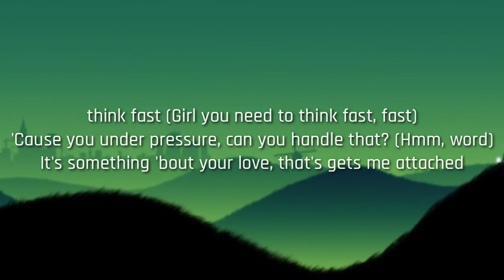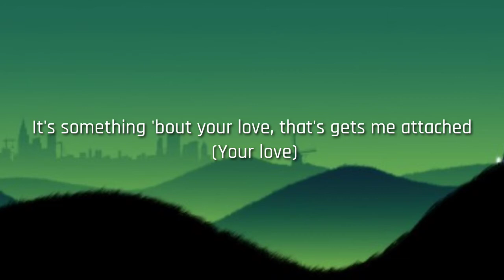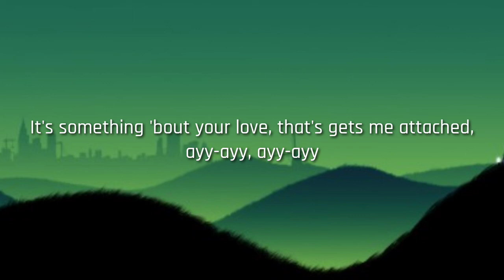Jacquees - Sumn' Bout Your Love (Lyrics)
Intro]
Jacquees
Yeah

[Chorus]
I got some questions, it means that I need to ask (That I need to ask)
Hoping you got the answers, I need you to think fast (Girl you need to think fast, fast)
'Cause you under pressure, can you handle that? (Hmm, word)
It's something 'bout your love, that's gets me attached

[Verse 1]
You and me, me, somewhere alone, alone
No friends, cameras or company, no company
No phones, we focusin' on we (Yeah), on we (Oh, oh)

[Pre-Chorus]
Let's progress, time's our test and it's passin' baby (Yeah)
Release your stress, I won't stop 'till you fascinated
Hope all my energy's reciprocated (Yeah, yeah)
I take my time and get you situated (Hey)
Baby I (Baby I), wanna vibe (Wanna vibe)
I tell no lies (I tell no lies), 'bout how I'm feelin' inside (How I'm feelin', for you)

[Chorus]
'Cause you under pressure, babe can you handle that? (Hmm)
It's something 'bout your love, that's gets me attached (Your love)

[Verse 2]
Tell me I'm yours, and never detach (No)
If I got problems, can you handle them? (Wait)
Will you teach me how to solve 'em? (Wait)
If I leave will you follow? (Yeah)

[Pre-Chorus]
Let's progress, time's our test and it's passin' baby (Pass)
Release your stress, I won't stop 'till you fascinated (Fascinated)
Hope all my energy's reciprocated (Reciprocated, yeah, yeah)
I take my time and get you situated (Situated, hey)

[Chorus]
It's something 'bout your love, that's gets me attached, ayy-ayy, ayy-ayy